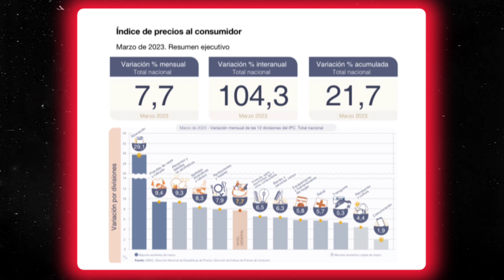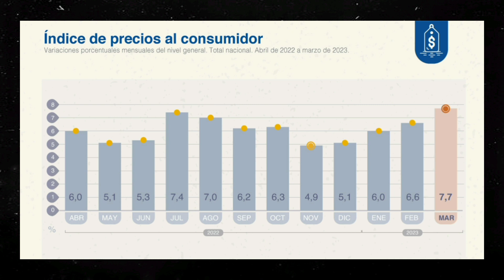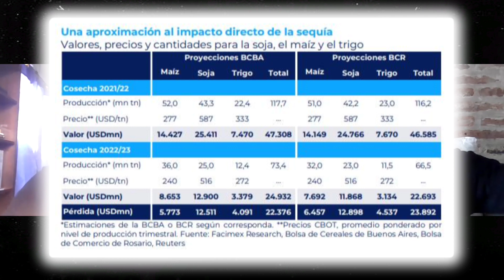Resumen semanal #1 | Inflación descontrolada en un año electoral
🗒️💲 Resumen semanal #1

El dato de inflación de marzo dió 7,7%, elevando a más de 21% el número del primer trimestre y convirtiendo en incumplible desde temprano la proyección del presupuesto 2023 de un 60% anual. Además, cómo impacta el dólar agro en las reservas del Banco Central. Junto al economista Jeremías Morlandi, Director de Políticas Públicas del Centro de Estudios Económicos Argentina XXI repasamos lo más importante de la semana en el plano económico. ¿Argentina va camina a una hiperinflación? ¿Podrá Sergio Massa evitar un colapso económico y financiero antes de las primarias de agosto?

🎙️ Una producción de Politinomics junto al CEEAXXI.